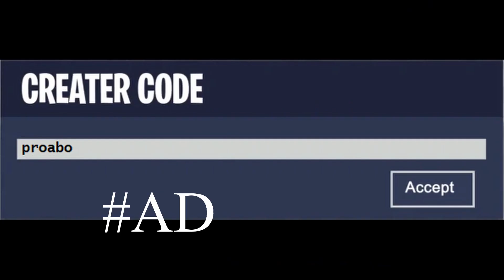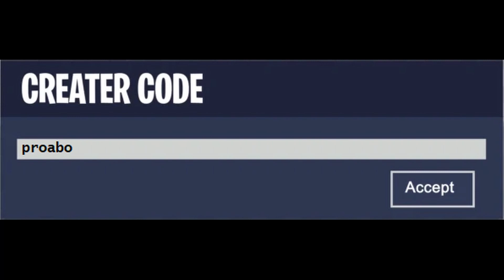Godzilla 👹 (Fortnite Montage) (But Its Perfectly Synced)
Tumbnail :  SoaR Soma Fortnite Montage - "GODZILLA" (Eminem, Juice WRLD)